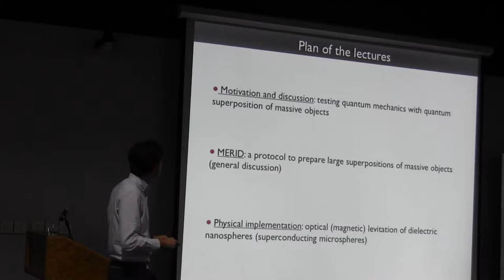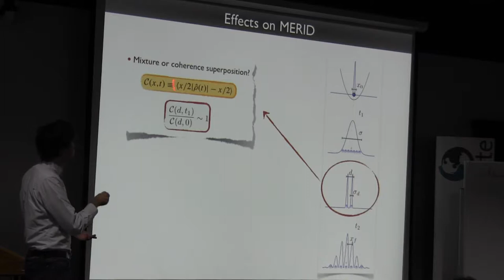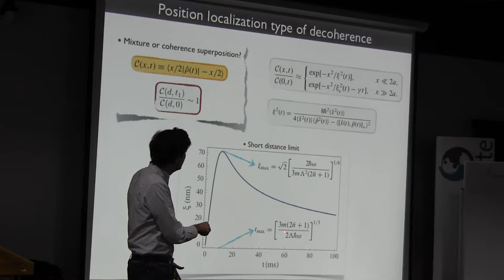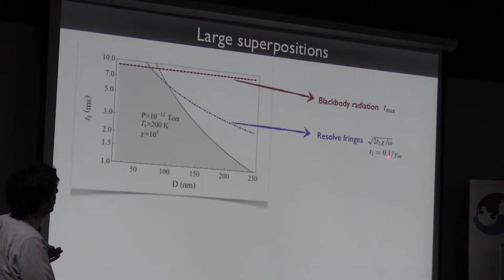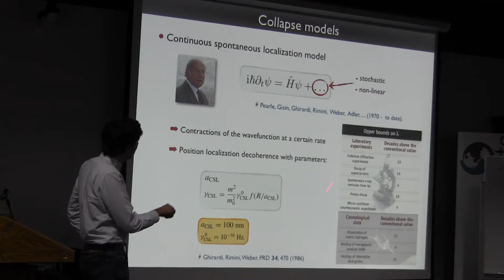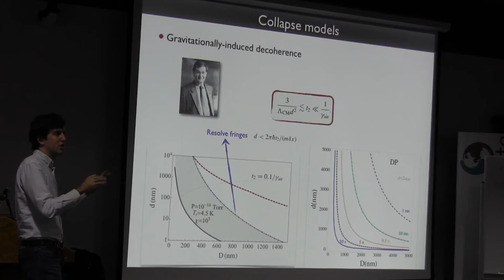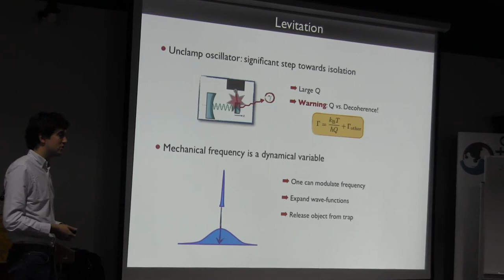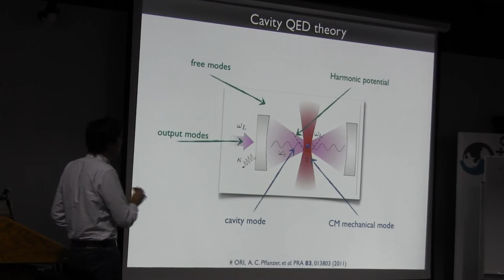Oriol Romero-Isart, MPI for Quantum Optics, Germany, Jan. 10, 2013 Part I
Oriol Romero-Isart, MPI for Quantum Optics, Germany, lecture during ITAMP/B2 Institute Winter Graduate School on AMO Physics held at the B2 campus in Arizona January 4-11,2013.
Quantum mechanics at the limit --
-- Discussion of the motivation of testing quantum mechanics (including the measurement problem, collapse models, the role of gravity in quantum mechanics, side applications, etc.)
-- Protocol to prepare large quantum superpositions of massive objects, based on freely expanding the ground-state cooled center-of-mass of a massive object (in a very general framework where the limits on the mass of the object and the
superpositions size are only given by unavoidable sources of decoherence.)
-- Bounds that this protocol poses to collapse models and comparison to other experiments and proposals.
-- Implementation by either optical levitation of dielectric nanospheres in a high-finesse optical cavity or magnetic levitation of superconducting microspheres near a quantum circuit.